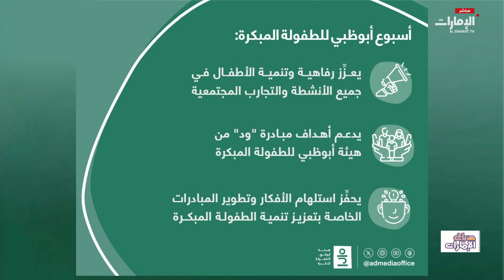أبرز أحداث اليوم في الصحف والمجلات المحلية | برنامج